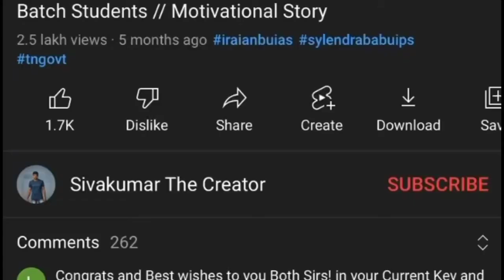Most Centuries in Decade (2011-2021) Across all Formats // Top Players in the World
Here is a look back at the decade ( 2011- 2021 ) by Most centuries in men's cricket every year.That’s absolute dominance by the Indian captain.

2011- Mohammed Hafeez
2012- Virat Kohli
2013- ABDevillers
2014- Kumar Sangakkara
2015- Steve Smith
2016- David Warner
2017- Virat Kohli
2018- Virat Kohli
2019- Rohit Sharma
2020- Steve Smith
2021*- Joe Root

And now there is a question for you guys.

Whom do you think will rule the batting records in the next decade?